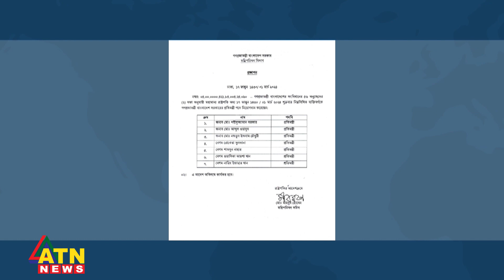মন্ত্রিসভায় যুক্ত হচ্ছেন নতুন সাত প্রতিমন্ত্রী | ATN News